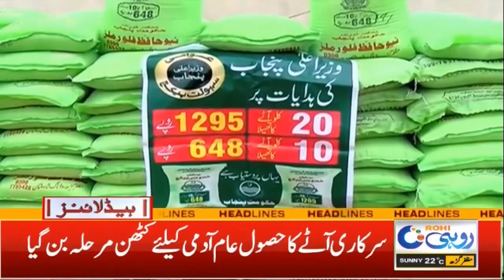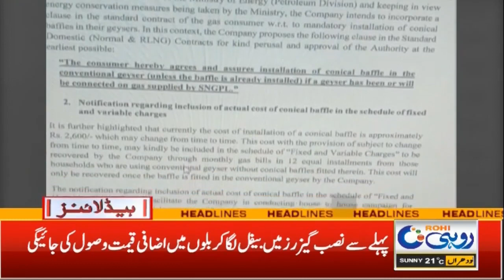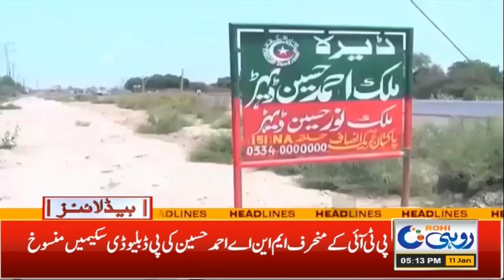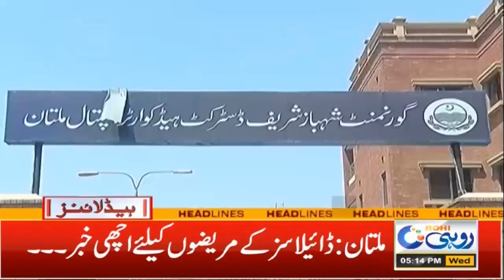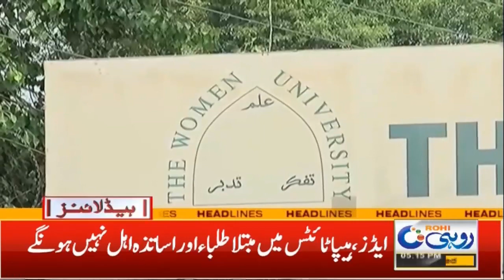5pm News Headlines | 11 January 2023 | Rohi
5pm News Headlines | 11 January 2023 |  Rohi